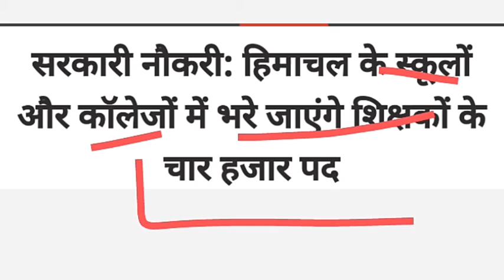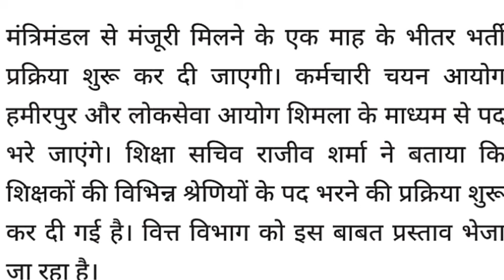hp tet bharti 4000 पदों पर hp tet bharti 2021